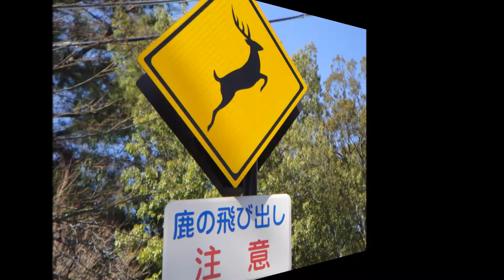-奈良公園- Kawasaki ZX14r (ZZR1400Performance Sport )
春が近づいています！もっと暖かくなることを期待してます！